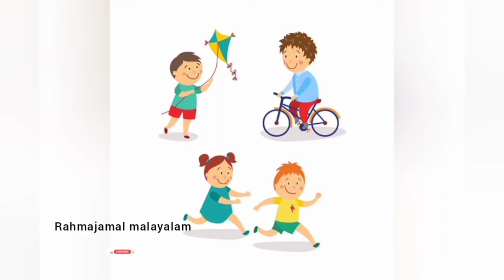Easy tips how to develop our kids smarness# rahmajamal malayalam#paranding tip#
how to develop our kids smarness#kuttykale engne smart aaki valartham#paranding tips#budhivalaràn#

1. pls watch how to make popcorn#

Nadshamma park al rashidiyya uae vlog#childrens park uae#